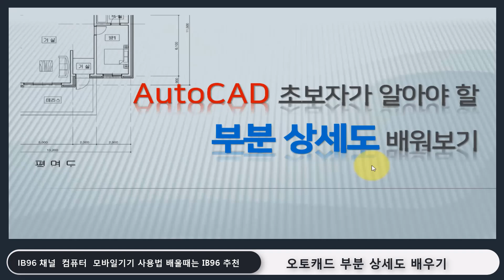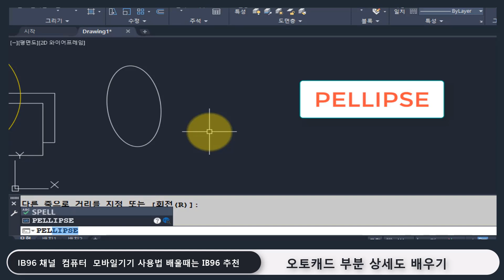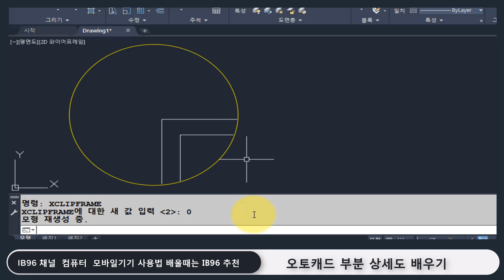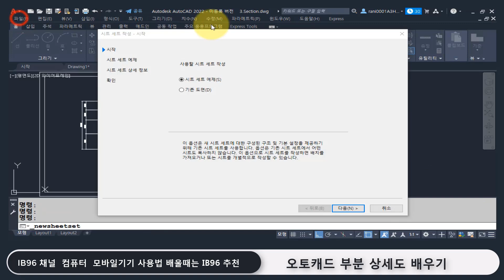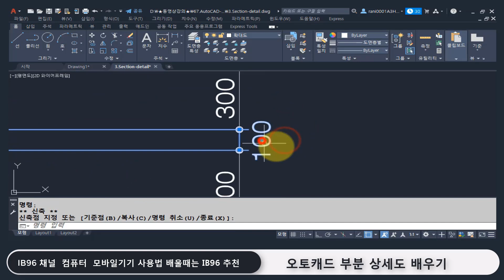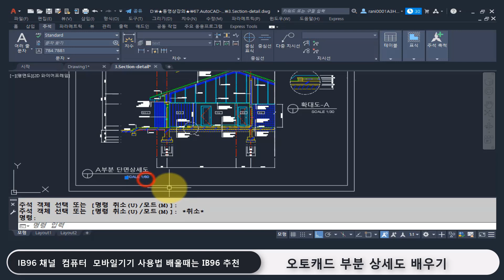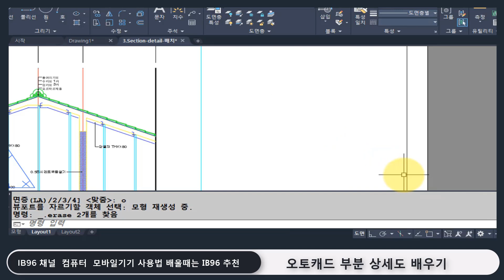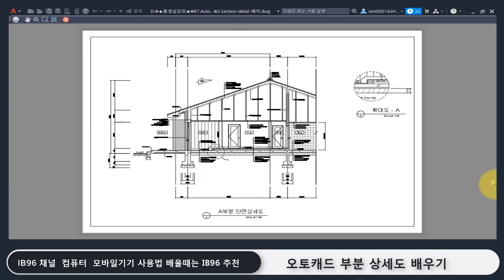오토캐드 프로그램 1시간에 배우는 부분 상세도 익히기_Auto CAD 2022 .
감사합니다

오토캐드 프로그램 1시간에 집중적으로 배우는 강의 입니다
초보자 실무 사용자에게 도움이 되길 바랍니다